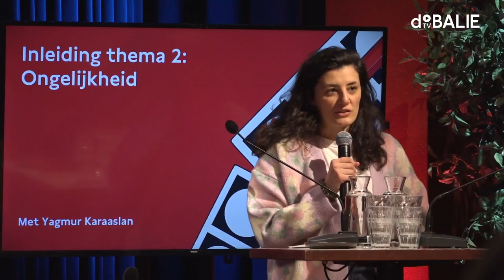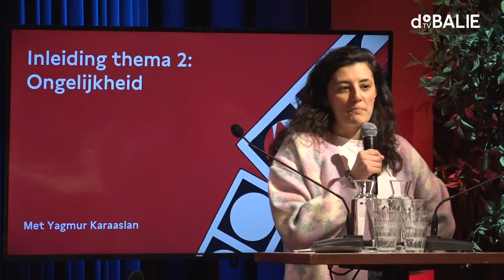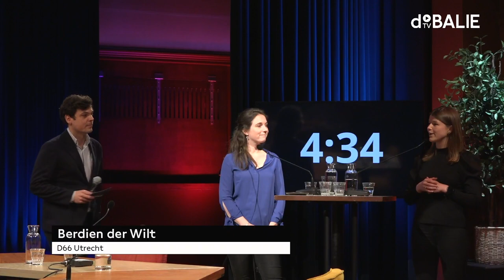Ongelijkheid | #3 | De grote verkiezingsestafette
Zaterdag 5 maart stond De Balie in het teken van de gemeenteraadsverkiezingen. Lokale politici gingen in gesprek met mensen uit alle hoeken van de samenleving en Nederland.
Deze aflevering: Ongelijkheid.

00:00 - Inleiding Yagmur Karaaslan
06:50 - Panelgesprek met Hans Spekman en Sander Heijne.
33:44 - 1-op-1 debat: GroenLinks vs. D66